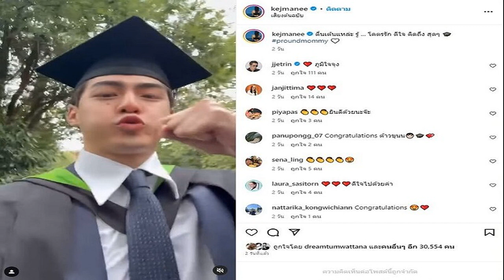เซลล์สาวเล่านาทีระทึก! หนุ่มถูกบันไดเลื่อนห้างดัง หนีบรองเท้า เผยคุยโทรศัพท์แล้วเดินหายไป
เซลล์สาวเล่านาทีระทึก! หนุ่มถูกบันไดเลื่อนห้างดัง หนีบรองเท้า เผยคุยโทรศัพท์แล้วเดินหายไป ไม่บาดเจ็บ ยังงง? รองเท้าติดได้ยัง เริ่มกลัวขึ้นมาบ้างแล้ว
จากกรณีผู้ใช้ TikTok @Pook.Saranya โพสต์คลิปวิดีโอพร้อมคำบรรยายว่า “เหตุการณ์สดๆร้อนๆ บันไดเลื่อนอีกแล้ว รองเท้าติดบันไดเลื่อน บันไดเลื่อน” พร้อมกับวิดีโอรองเท้าแตะติดคาอยู่ที่บันไดเลื่อน เหตุการณ์เกิดที่ห้างสรรพสินค้าชื่อดังแห่งหนึ่ง ใน จ.นนทบุรี อ่านข่าว บันไดเลื่อนอีกแล้ว! ช็อกกลางห้างดังเมืองนนท์ รองเท้าถูกหนีบติด หวิดขาขาด
ล่าสุดเมื่อเวลา 19.00 น.วันที่ 16 ก.ค.66 ผู้สื่อข่าวเดินทางลงพื้นที่ในห้างดังกล่าว โดยพบว่าจุดเกิดเหตุอยู่ที่บันไดเลื่อนทางขึ้นชั้น 2 ของโซนฝั่งสีชมพู มีเจ้าหน้าที่รักษาความปลอดภัยของศูนย์การค้าหมั่นตรวจตราบริเวณทางขึ้นลงบันไดเลื่อนเป็นระยะ ซึ่งยังคงเปิดใช้งานได้ตามปกติ และมีผู้คนใช้บันไดจุดดังกล่าวตลอดเวลา

ผู้สื่อข่าว ได้พบกับ น.ส.ศรัญญา หรือปุ๊ก (ขอสงวนนามสกุล) อายุ 34 ปี พนักงานฝ่ายขายบริษัทแห่งหนึ่ง ผู้ถ่ายคลิปเหตุการณ์ เปิดเผยว่า เหตุดังกล่าวเกิดขึ้นเมื่อเวลาประมาณ 10.59 น.วันที่ 15 ก.ค.ที่ผ่านมา ขณะนั้นตนกำลังยืนทำงานอยู่ที่บูธและกำลังถือโทรศัพท์อยู่พอดี ก็สังเกตเห็นว่ามีคนมุงดูอะไรกันบางอย่างที่บันไดเลื่อน

ตอนนั้นบันไดเลื่อนได้หยุดทำงานแล้ว เนื่องจากมีรองเท้าแตะเข้าติดที่ร่องบันไดตรงทางขึ้นขั้นสุดท้ายพอดี ทำให้คนที่เดินขึ้นบันไดเลื่อนมาแล้วแต่บันไดเลื่อนหยุดทำงานลงต้องเดินเท้าขึ้นมาแทน ก่อนที่ต่อมาจะมีแม่บ้านและเจ้าหน้าที่รักษาความปลอดภัยของศูนย์การค้าเข้ามาดูแล้วพยายามช่วยกันดึงรองเท้าแตะที่ติดบันไดเลื่อนอยู่เพื่อเอาออก
น.ส.ศรัญญา เปิดเผยอีกว่า ส่วนเจ้าของรองเท้าเป็นผู้ชายอายุประมาณ 30 ปีต้นๆ หลังเกิดเหตุตนเห็นเขาคุยโทรศัพท์ตลอดเวลา ก่อนจะเดินหายไปด้วยท่าทางปกติ ไม่ได้รับบาดเจ็บหรืออันตรายใดๆ หลังเห็นเหตุการณ์ที่เกิดขึ้นแล้ว ตนก็ไปดูที่ร่องซี่ของบันไดเลื่อนซึ่งก็ยังอดสงสัยไม่ได้ว่า ทำไมร่องบันไดถึงได้ดูดรองเท้าเข้าไปง่ายขนาดนั้น ก่อนหน้านี้ตนก็เห็นข่าวอุบัติเหตุกับบันไดเลื่อนมาหลายครั้งแล้ว ไม่คิดว่าจะมาเห็นด้วยตนเอง ยอมรับว่าทำให้ตนเริ่มกลัวการใช้บันไดเลื่อนขึ้นมาและต้องระวังตัวเวลาใช้งานบันไดเลื่อนให้มากขึ้น